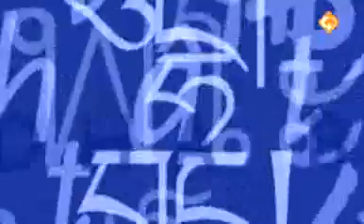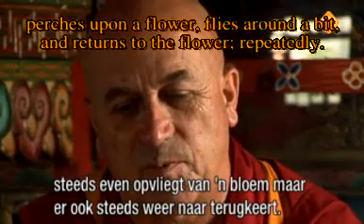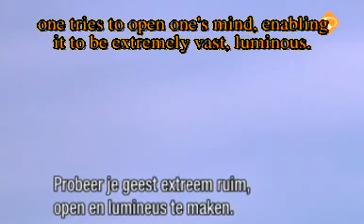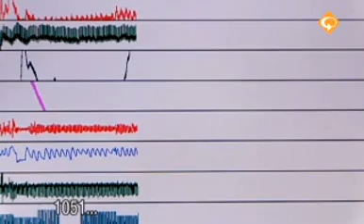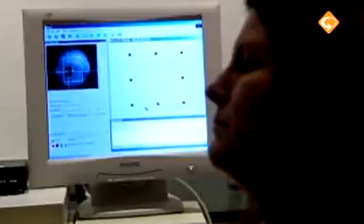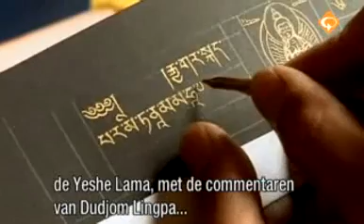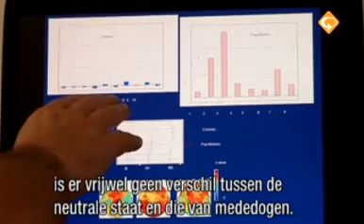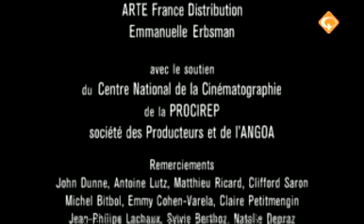Monks in the Laboratory - How it all Started.avi